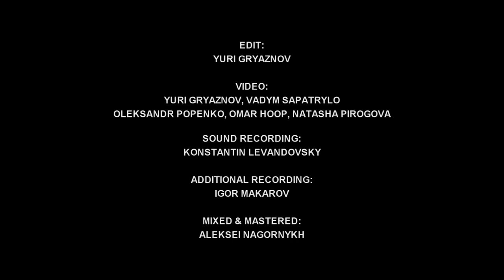The Nietzsche - Bohemian Requiem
Being spiritually possessed by living and deceased members of the legendary English band Queen + Freddie Mercury, Ukrainian mathcore supergroup performed all Queen's discography in its entirety and five songs from their critically acclaimed EP Finals., as well.

0:03 We Will Rock You
1:51 In Kharms Way
4:32 Dreams 4/17
7:44 Another One Bites the Dust
8:38 Shake Your Spear
11:44 Emily (Wants The) D
14:44 Bohemian Rhapsody
17:05 Vasyl
21:38 We Are the Champions

Join us!

Recorded at The Best Ukrainian Metal Act 2018.
Mixed and mastered by Aleksei Nagornykh.

Special thanks to Yura Gryaznov, Natasha Pirogova, Alexander Popenko, Vadym Sapatrylo, Omar Hoop, Konstantin Levandovsky, Tima Kasatkin, Igor Makarov, Ilia Shorin, Tementiy Pronov, Yuliia Melnyk and Vlad Lyashenko.

Thank you for being the champions!